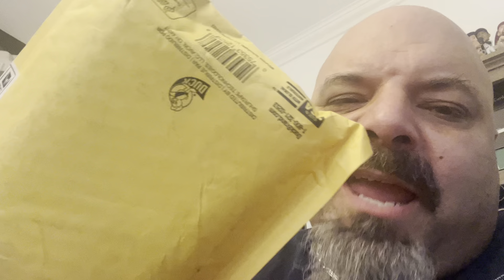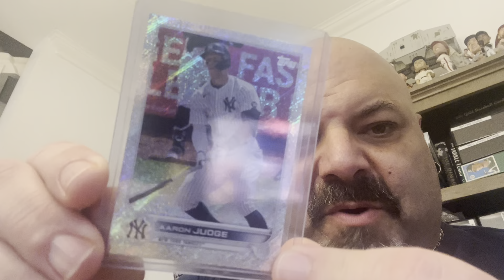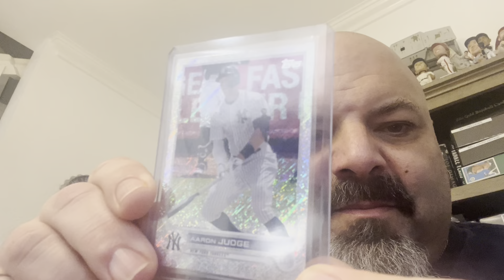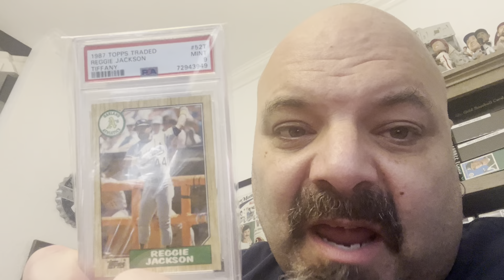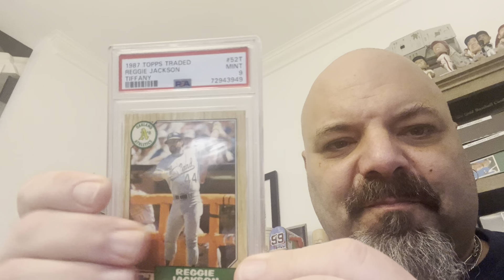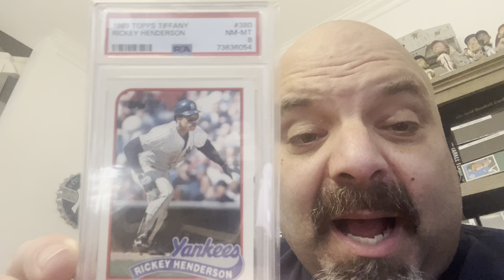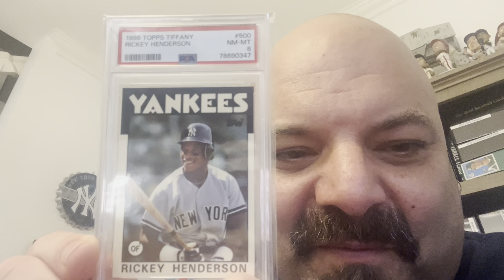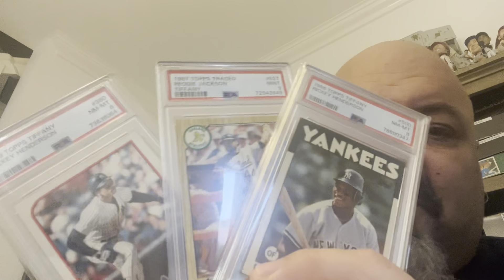Straight from the Sanctuary! 3 Slabbed Tiffany’s and a Sparkly Aaron Judge! @vintagesanctuary 🙏